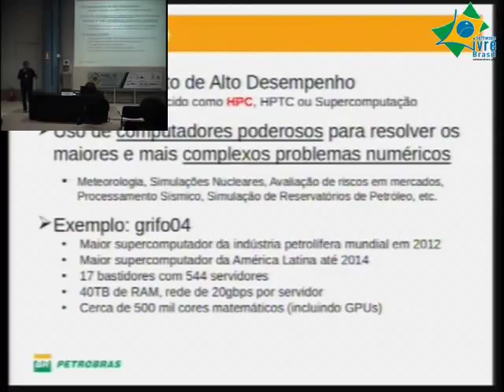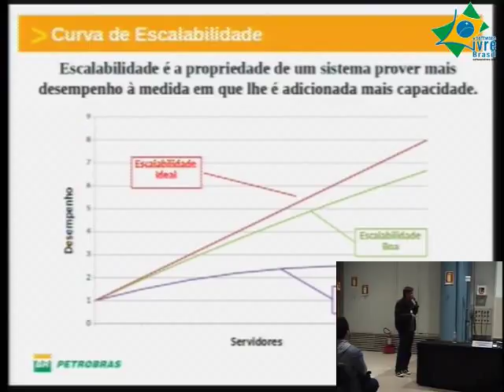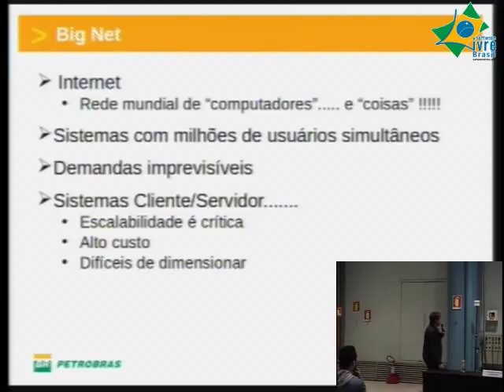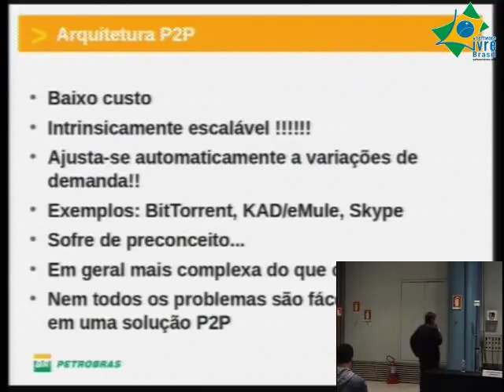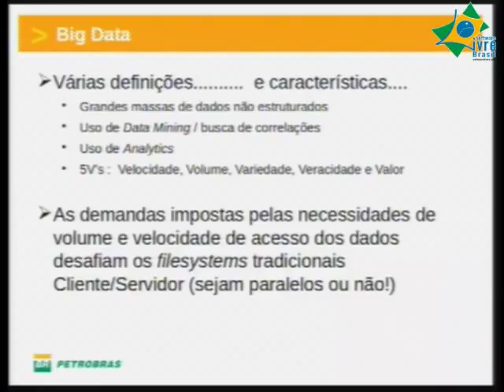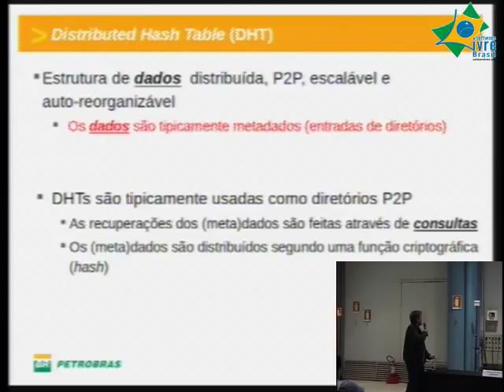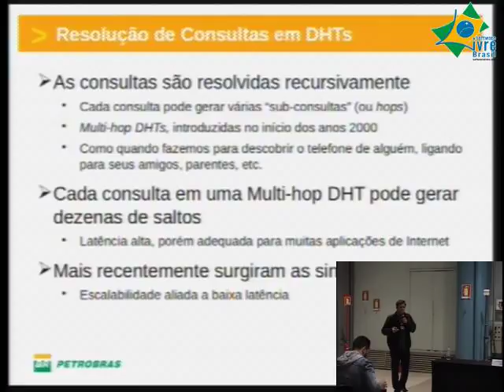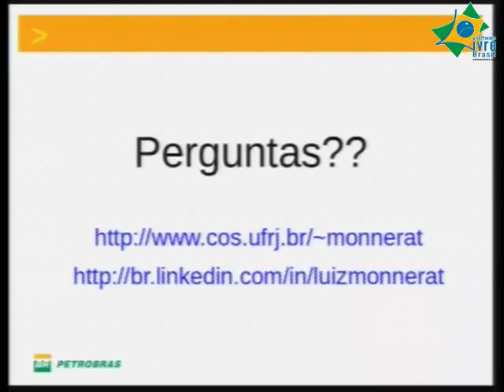Big Data , Big Compute & Big Net: How to be big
Nesta apresentação serão discutidos aprendizados e experiências obtidos no âmbito da Computação de Alto Desempenho (HPC ou Big Compute), Internet (ou Big Net) e Big Data e que são importantes para construção de grandes sistemas abertos. Entre estes aprendizados serão discutidos temas como uso de software livre, componentes commodities, processamento paralelo e distribuído, escalabilidade e arquiteturas P2P. Em especial serão vistas as experiências com grandes sistemas HPC e de internet que podem agregar para construção de grandes ambientes para Big Data. Além de aprendizados obtidos por terceiros, serão apresentadas experiências do próprio palestrante, não só na construção e gerenciamento do maior parque HPC da América Latina, com dezenas de clusters e milhares de servidores, como também em seu doutorado.

luiz rodolpho rocha monnerat